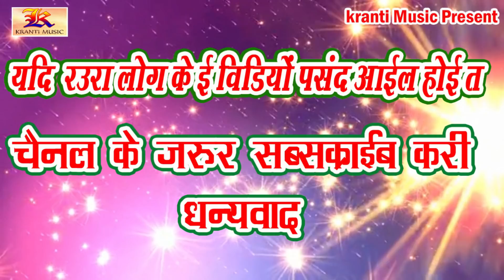B3. COMEDY VIDEO | DEHATI COMEDY | BHOJPURI COMEDY | KRANTI MUSIC | BB KI VINES | COMEDY 2018